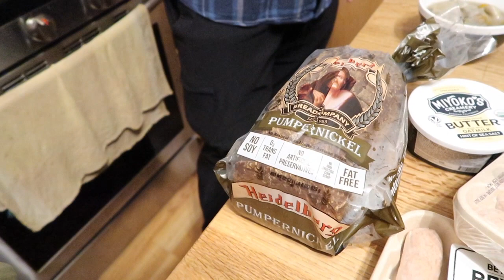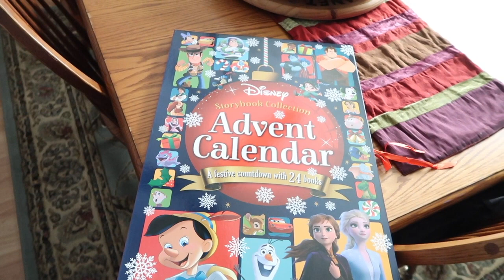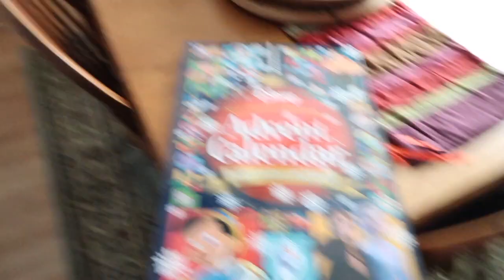Big Changes!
Big Changes! (12/02/20)
Snuck out for some shopping. Rearranging furniture is always a great time. Pizza night! Thanks for being awesome - we much love you!

ON THIS DAY:
1 Year Ago:
2 Years Ago:
3 Years Ago:
4 Years Ago: